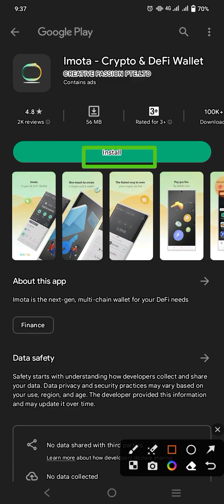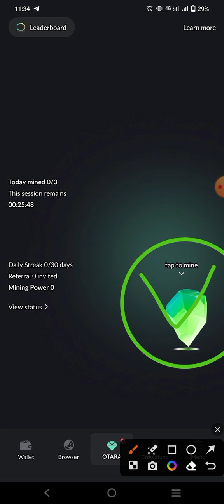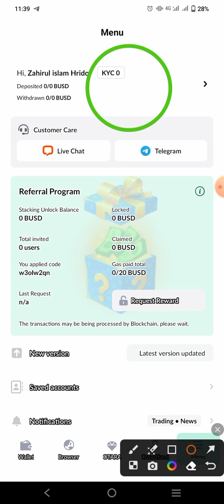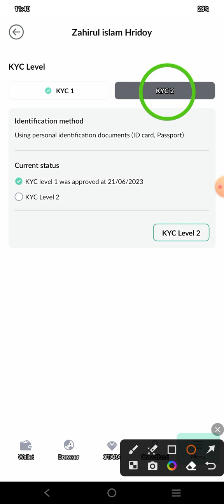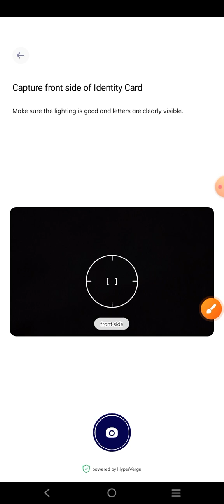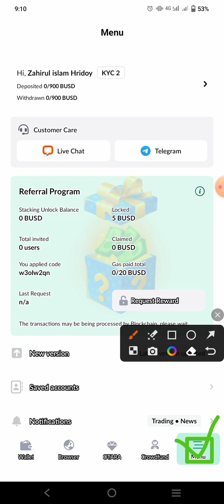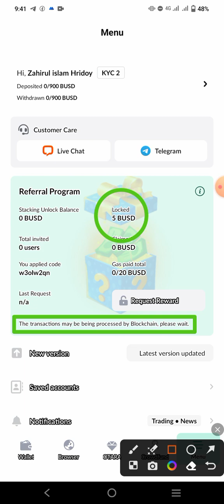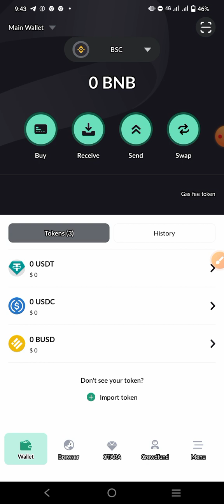Imota Airdrop & Mining || Imota KYC & Mining speed Update | New Free Cryptocurrency Mining App Imota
New Free Cryptocurrency Mining Here Imota Mining. You Can Earn Money Online By Mining With Mobile In This Imota Mining. So Don't Delay Make An Account Now And Start Mining Right Now.

মোবাইল দিয়ে কিভাবে অনলাইনে টাকা ইনকাম করা যায়,টাকা ইনকাম করার সহজ উপায়,বাড়িতে বসে কিভাবে টাকা ইনকাম করা যায়ভিডিও দেখে ইনকাম করুন,মোবাইল দিয়ে টাকা ইনকাম,ইন্টারনেটে টাকা ইনকাম করার উপায়,ছাত্র-ছাত্রীদের জন্য ইনকাম করার উপায়,মোবাইলের মাধ্যমে টাকা আয়,ঘরে বসে ব্যবসা করার উপায়,ঘরে বসে টাকা ইনকাম।